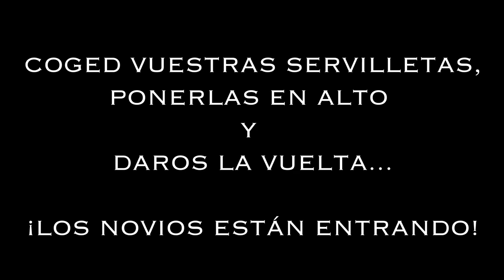ENTRADA AL BANQUETE DE BODA - ANA ROSA Y MANOLO